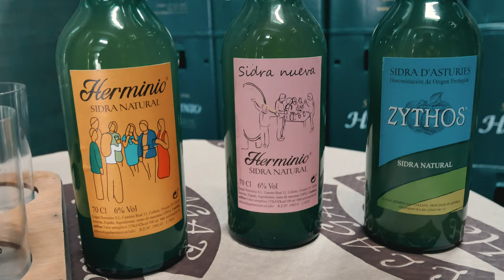17. Danka Rodríguez | Aldeanas Siglo XXI · Principado de Asturias